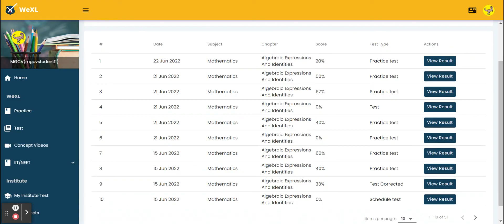WeXL Student My Activity- Marathi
Details the Digital classroom of students, where students can see the real-time input from school or tuition teachers like exams, posts, PPTs, Videos, Practice etc.